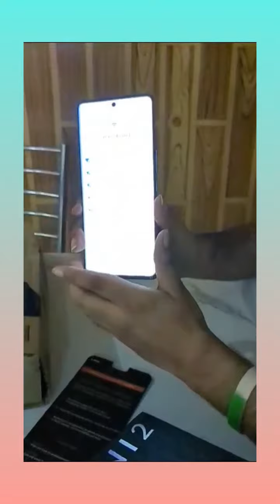UNBOXING LAVA AGNI 2 (NEW SMARTPHONE FOR MBBS)unboxing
UNBOXING LAVA AGNI 2 (NEW SMARTPHONE FOR MBBS)
new smartphone for new journey